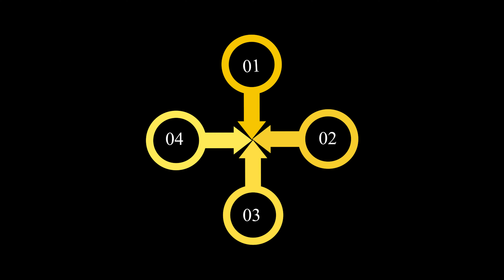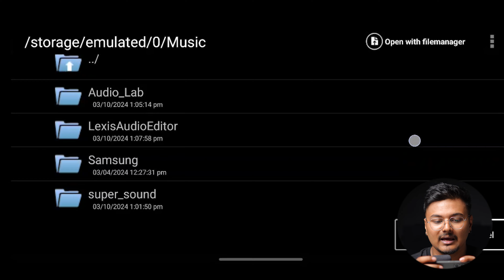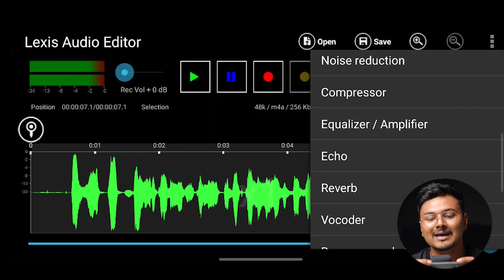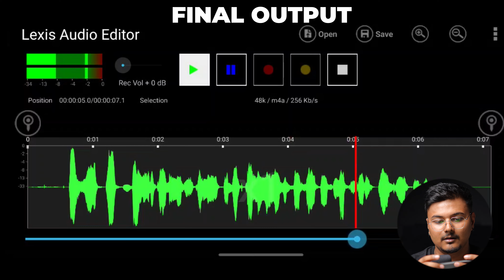How to Record & Edit Voice Like a Pro on Your Mobile (No Extra Gear!) 🔥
Learn how to record and edit voice like a pro on your mobile without any extra gear! In this video, we'll show you the best techniques for professional voice recording and editing on your phone. Get your voiceovers sounding amazing with these simple tips and tricks!

GEAR USED
○ Microphone (Shotgun)
○ Microphone (USB)
○ Microphone (Lav)
○ Main Tripod
○ Second Tripod
○ Green Screen